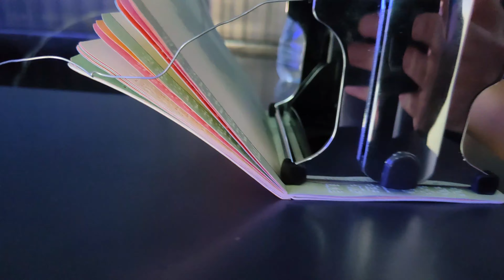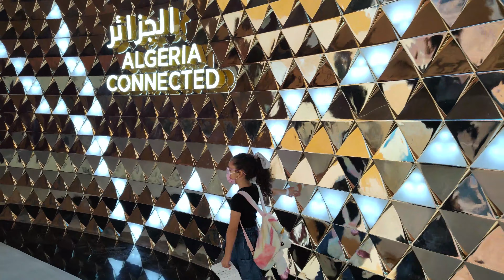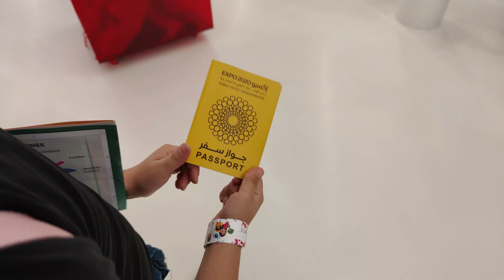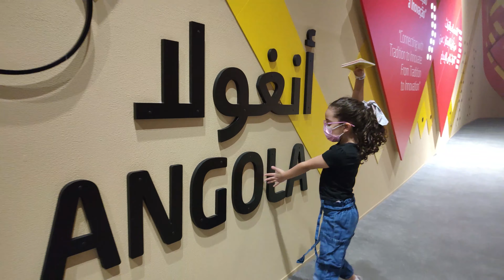Liloz World | My visit to Expo Dubai 2020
Join me to explore plenty of countries in one day spent at EXPO Dubai 2020..
Maximum of fun is hereee